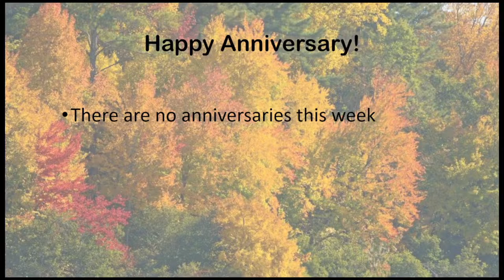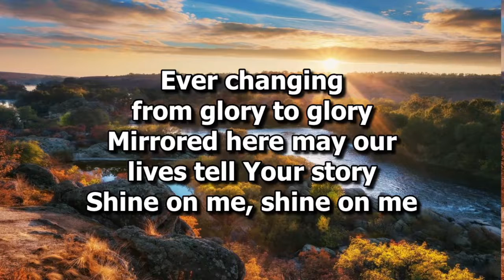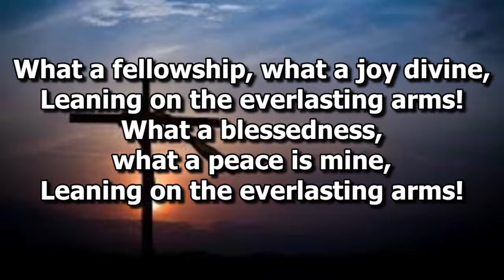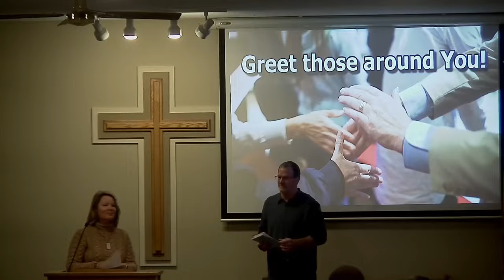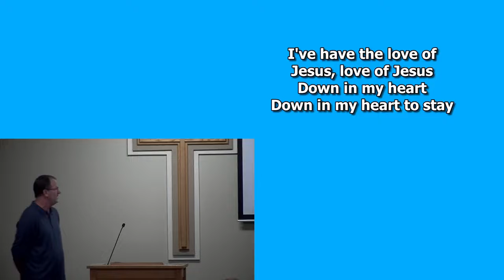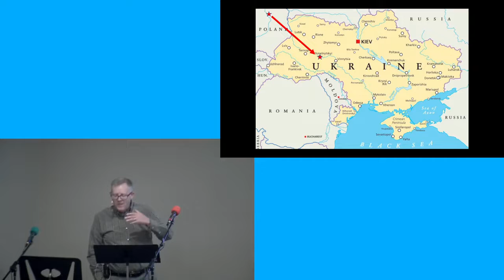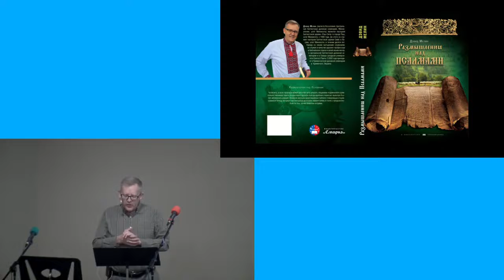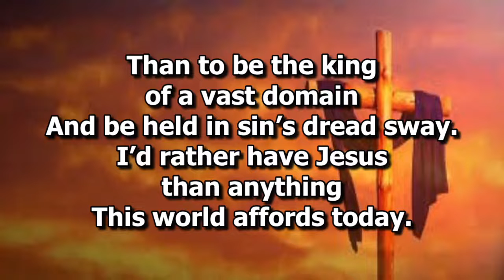October 16th, 2022 Pastor Dave Melin